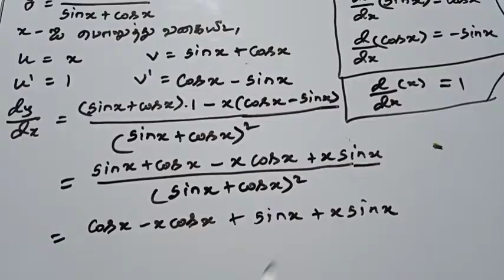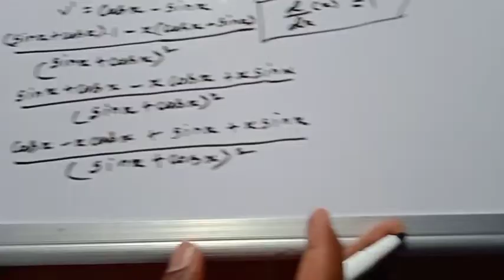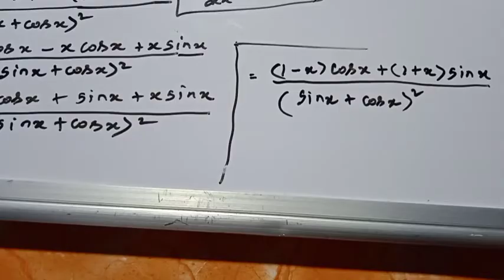11th Maths Tamil Medium Chapter 10 Exercise 10.2 Sum 10